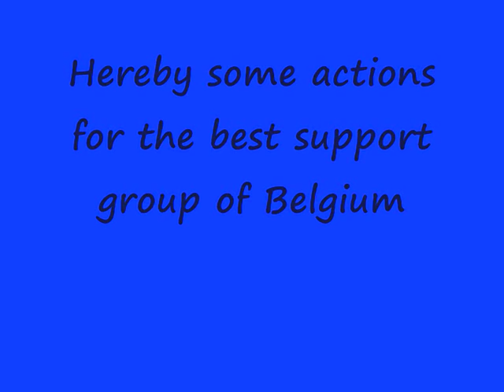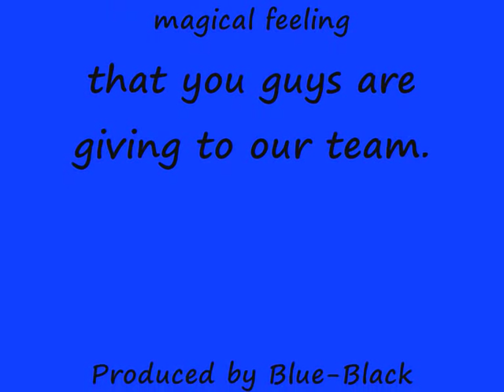Blue Army Fc Bruges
A picture movie about the actions of the biggest support group of Belgium named Blue Army.

BLUE ARMY's mission can be described as follows:

By stimulating the Club supporter's we feeling, BLUE ARMY tries to revitalise the atmosphere at FCB's home and away games.

A number of instruments have been set up to help in achieving these goals. One of these instruments is the BLUE ARMY-fanzine. This periodical puts its ear to the hearts of the true passionate FCB fan and registers his/her intense emotions in an in-your-face style.
At one of our (mass) cantus', we try to revive and revitalise the we feeling generated by cheering and singing together. At the occasion of these events, we see an ideal chance of getting new fans acquainted with the FCB repertoire. The BLUE-ARMY party is a great opportunity for a lot of FCB fans to meet. Finally, there is also our web site, through which we hope to offer all the information any Club fan might need.

BLUE ARMY thrives on the idealistic and fanatic beliefs of several FCB die-hards. Sponsoring and merchandising are the only available means to put together a budget. It is not the editorial staff's intention to get even 1 eurocent out of this initiative: FCB's well-being is our number one priority.

To know more about uss.